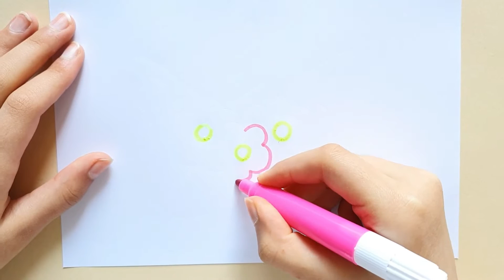HOW TO DRAW A CUTE UNICORN STEP BY STEP